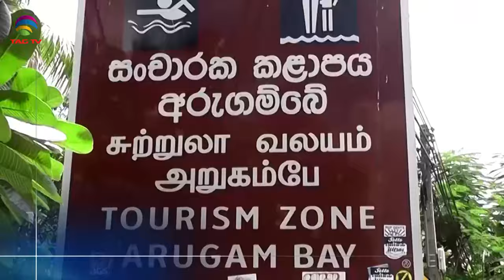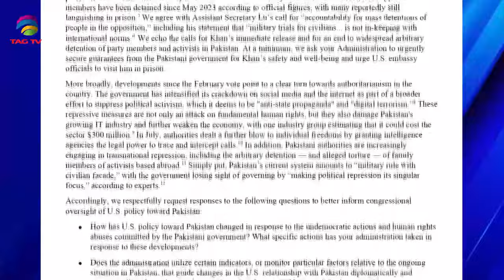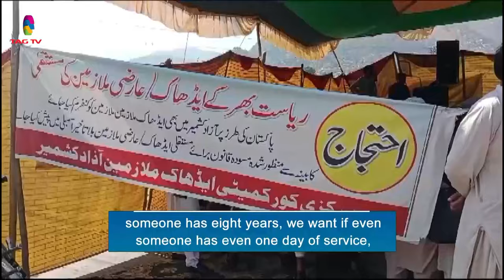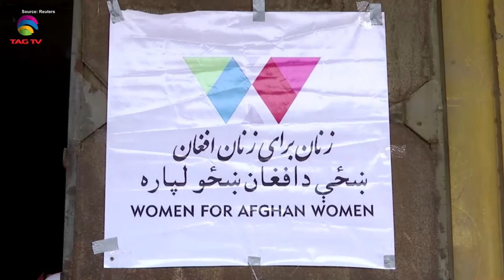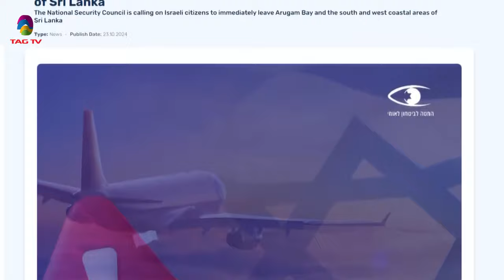SOUTH ASIAN NEWSLINE, 24 October, 2024